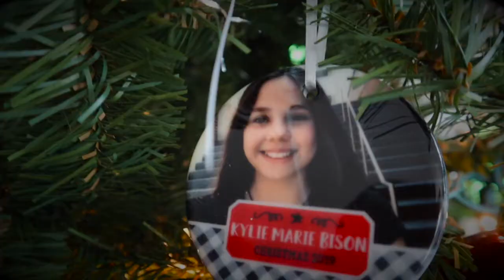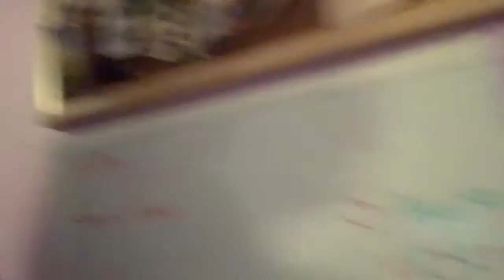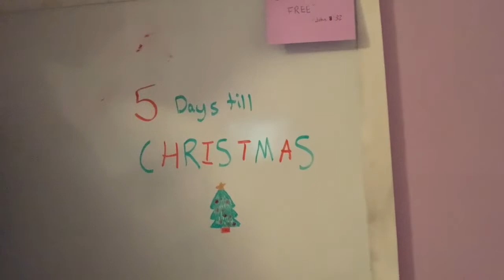Christmas Shopping | 12 Days Of VLOGMAS (Day 9) | The Bison Bunch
In today's vlog we start our Christmas shopping! Also, later that night we went to see more Christmas Lights.